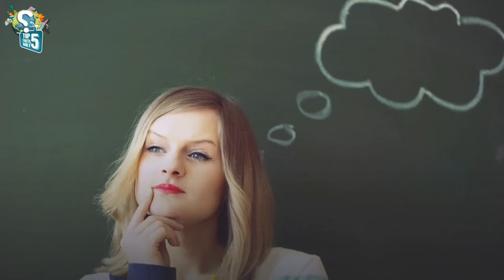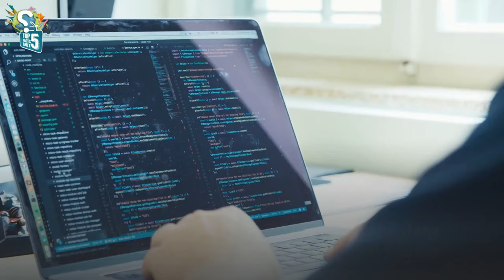Weird ways to get arrested all over the world!!! | Top 5 Facts Daily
Do you know you could be arrested in Italy if any man wears a skirt outside of his house? Or, Peeing at Ocean in Portugal can also arrest? Are you aware that Los Angeles can accommodate all the people on earth? Do you know where you’ll find the world’s shortest people? Do you know the location of the QUIETEST room in the world? Welcome to a new video with the Top 5 weird ways to get arrested.

arrested,how to never get arrested in jailbreak,12 genius ways to get arrested,dumbest things to get arrested for,arrest,never get arrest in jailbreak,arrests,kid gets arrested,i was arrested,i got arrested,try not to get annoyed challenge,the day i got arrested,how to get 1000 views on youtube fast and free,kid arrested,weirdest arrests ever,people arrested,arrested for tweeting,arrested for something stupid,people getting arrested for dumb things,the one and only time i got arrested, Peeing at Ocean in Portugal, portugal,chewing gum in singapore, ocean,flying in rain,in flight icing,pee in the shower,how to save water in daily life,minimal living,singapore,portuguese,weather flying,creepy creatures,landing,animals,stinging,ant sting,snapping turtle bite, animation,happenings,minimalism,worst sting,interesting,green living,natural cures,painful sting,bitten by a snapping turtle,happening news,skateboarding,global warming,climate change,breaking trail,stingray sting,northern canada,interesting news, Los Angeles and the world's population, los angeles,world’s population could fit in los angeles,how entire world’s population could fit in los angeles,the entire world's population could fit inside los angeles,the entire world's population could fit inside los angeles.,world population can fit inside los angeles,world's population,world's total population,world population,population,los angeles homeless,how entir world's population could fit inside los angels,on the streets los angeles,whole world can fit in los angeles,